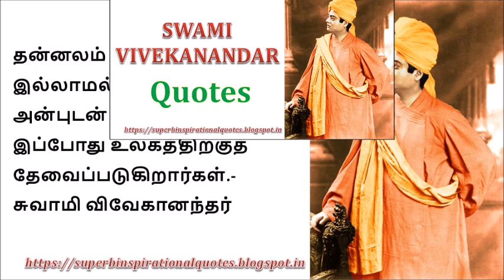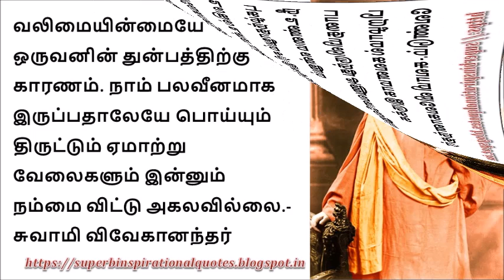உண்மை | சுவாமி விவேகானந்தர் சிந்தனை வரிகள் – 04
சுவாமி விவேகானந்தர் சிந்தனை வரிகள் - 04 | Swami Vivekanandar Inspirational Words in Tamil - 04

உங்களுக்கு எது போன்ற வீடியோகள் வேண்டும் என்பதை கமெண்டில் குறிப்பிடவும்

Vivekanandar விவேகானந்தர் Superb inspirational Quotes , Tamil Quotes channel, Tamil Motivational, Tamil Inspirational

swami vivekananda,
swami vivekananda quotes,
swami vivekananda quotes in Tamil,
swami vivekananda thoughts,
swami vivekananda mahiti